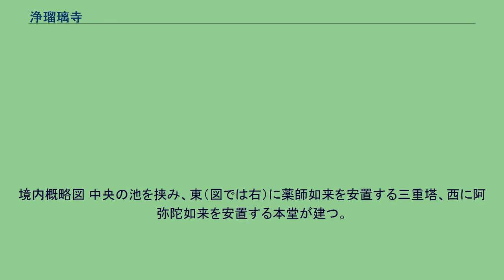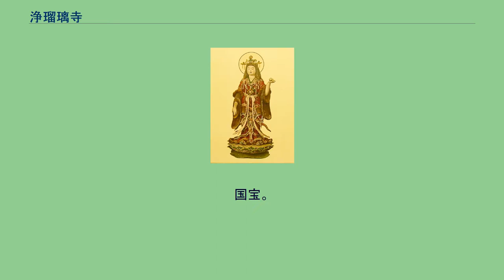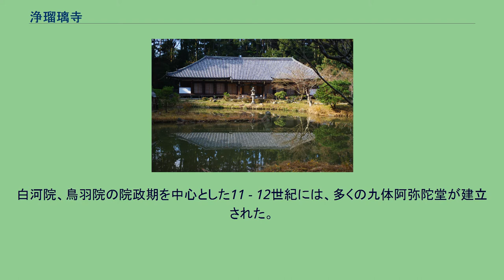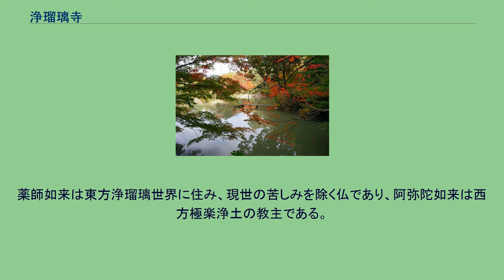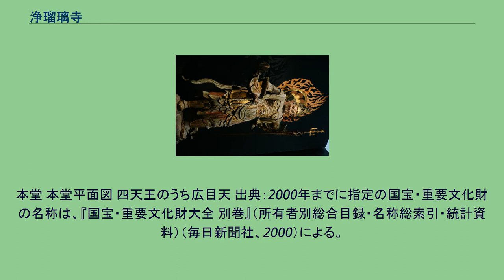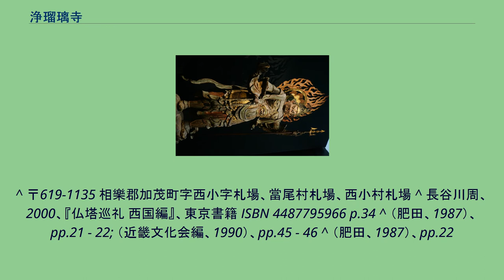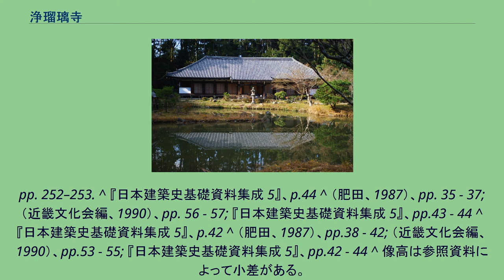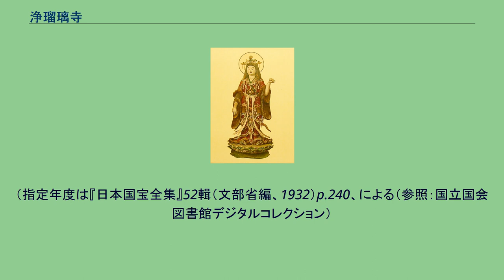浄瑠璃寺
境内概略図 中央の池を挟み、東（図では右）に薬師如来を安置する三重塔、西に阿弥陀如来を安置する本堂が建つ。
浄瑠璃寺（じょうるりじ）は、京都府木津川市加茂町西小（字）札場（にしお ふたば）にある真言律宗の寺院。
山号は小田原山、本尊は阿弥陀如来と薬師如来、開基は義明上人である。
寺名は薬師如来の居所たる東方浄土「東方浄瑠璃世界」に由来する。
本堂に9体の阿弥陀如来像を安置することから九体寺（くたいじ）の通称があり、古くは西小田原寺とも呼ばれた。
緑深い境内には、池を中心とした浄土式庭園と、平安末期の本堂および三重塔が残り、平安朝寺院の雰囲気を今に伝える。
本堂は当時京都を中心に多数建立された九体阿弥陀堂の唯一の遺構として貴重である。
堀辰雄の『浄瑠璃寺の春』にも当寺が登場する。
浄瑠璃寺の所在する地区は当尾（とうのお）の里と呼ばれ、付近には当尾石仏群と呼ばれる、鎌倉時代にさかのぼる石仏、石塔などが点在している。
行政的には京都府に属するが、地理的には奈良の平城京や東大寺からも近く、恭仁宮跡（奈良時代に一時期都が置かれた）や山城国分寺跡も近い。
浄瑠璃寺の創立については、寺に伝わる『浄瑠璃寺流記事』（じょうるりじ るきのこと）が唯一の史料である。
『流記事』はいわゆる「縁起」の形式を取らず、寺の歴史に関わる事項について箇条書き風に書かれたもので、観応元年（1350年）に古記を書写したものであるが、この時に筆写されたのは永承2年（1047年）から貞応2年（1223年）までの歴史に関わる部分で、それ以後、永仁4年（1296年）から観応元年までの歴史については、新たに書き継がれている。
以下、『流記事』の記載に沿って初期の沿革を記す。
永承2年（1047年）、義明上人により本堂が建立され、檀那は阿知山大夫重頼であった。
これら2名の人物については、この『流記事』の記載以外にほとんど知られるところがない。
義明については『流記事』の注記から当麻（現・奈良県葛城市）出身であることが知られるのみである。
阿知山大夫重頼については、他の記録（『興福寺官務牒疏』）に「佐伯氏」とあるが、これも定かではなく、当地方の豪族とみられる。
この永承2年が浄瑠璃寺の創建年とみなされている。
この時の本堂は、『流記事』によれば1日で屋根を葺き終えているので、小規模なものであったことがわかる。
それから干支が一巡した60年後の嘉承2年（1107年）、本仏の薬師如来を「西堂」に移したとの記録がある。
ただし、「西堂」についての具体的な説明はない。
『流記事』はここで別の記録（『戒順坊阿闍梨日記』）を引いて、この時に旧本堂を取り壊して、そこに新本堂を建立し、翌年に仏像の開眼供養をしたと説明している。
この記録から、当寺の当初の本尊（本仏）が薬師如来であったことがわかり、寺号も薬師如来の浄土である東方浄瑠璃世界に由来することがわかる。
現・三重塔本尊の薬師如来坐像が当初の本尊であった可能性も指摘されている。
また、この嘉承2年に建立された新本堂が、現存する国宝の本堂であるとするのが通説である。
それから50年後の保元2年（1157年）には本堂を西岸に「壊渡」したとの記録がある。
「壊し渡す」とは、「解体して移築した」の意に解釈されている。
「西岸」とは、池の西岸、すなわち、現存する本堂の建つ位置にほかならない。
それ以前の本堂が寺内のどの場所にあったかは定かでないが、地形等からみて、池の北岸にあったとする説もある。
治承2年（1178年）には京都の一条大宮から三重塔を移築している。
『浄瑠璃寺流記事』によれば、南北朝時代の正平4年/貞和5年（1349年）ごろには、かつての後醍醐天皇の腹心であり、この時期は後醍醐の子の後村上天皇の護持僧（祈祷で天皇を守護する僧）を務めていた南朝高僧の文観房弘真が拠点としていた。
同年4月29日および5月9日には、文観は舎利宝珠などの霊宝を浄瑠璃寺に寄進している。
中世から近世にかけて浄瑠璃寺は興福寺一乗院の末寺であったが、明治初期、廃仏毀釈の混乱期に真言律宗に転じ、奈良・西大寺の末寺となった。
国宝。
嘉承2年（1107年）再建。
寄棟造、本瓦葺き。
桁行11間、梁間4間（ここでいう「間」は長さの単位ではなく、柱間の数を表す）。
堂正面の柱間装置は、左右両端間は上半を連子窓、下半を土壁...